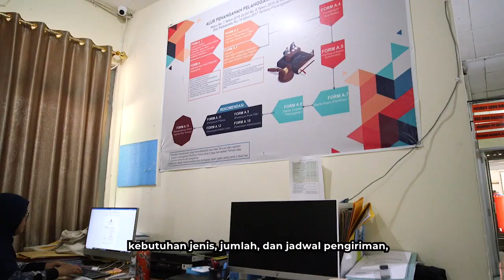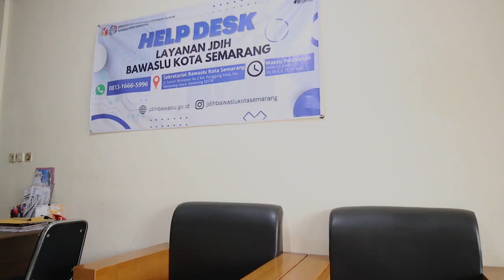M.RIZQI NOR YASIN - SMK N 01 SEMARANG